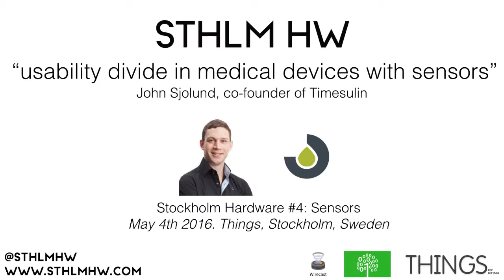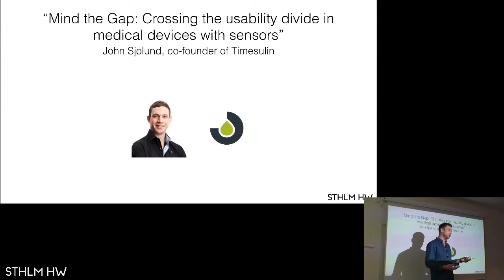Usability divide in medical devices with sensors, by John Sjolund of Timesulin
“Usability divide in medical devices with sensors”
John Sjolund, co-founder of Timesulin
at STHLMHW Stockholm Hardware #4: Sensors
May 4th 2016. Things, Stockholm, Sweden